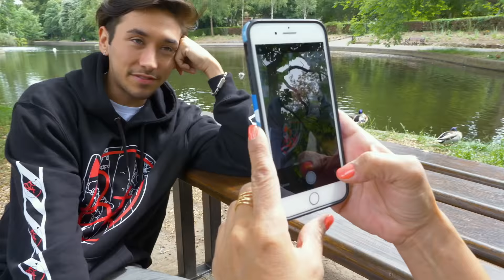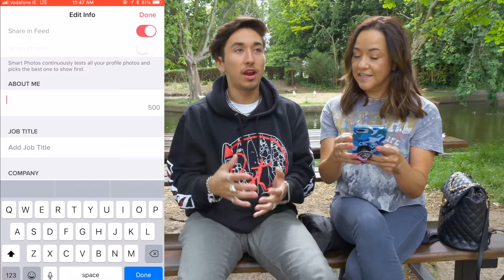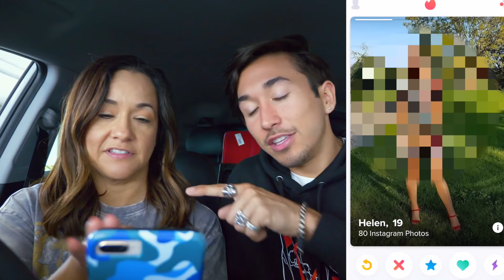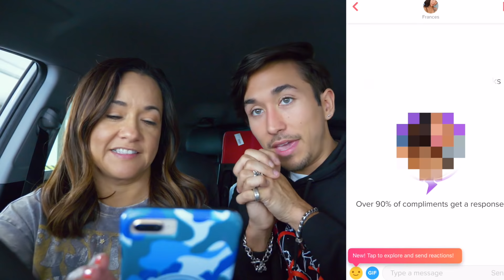MOM CREATES MY TINDER (and this is what happened)